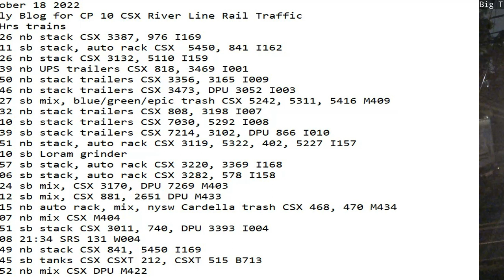October 18 2022 BigTrains.TV CP 10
24 Hrs trains
00:26 nb stack CSX 3387, 976 I169
01:11 sb stack, auto rack CSX  5450, 841 I162
02:26 nb stack CSX 3132, 5110 I159
04:39 nb UPS trailers CSX 818, 3469 I001
04:50 nb stack trailers CSX 3356, 3165 I009
06:46 nb stack trailers CSX 3473, DPU 3052 I003
07:27 sb mix, blue/green/epic trash CSX 5242, 5311, 5416 M409
07:32 nb stack trailers CSX 808, 3198 I007
08:10 sb stack trailers CSX 7030, 5292 I008
09:39 sb stack trailers CSX 7214, 3102, DPU 866 I010
09:51 nb stack, auto rack CSX 3119, 5322, 402, 5227 I157
11:10 sb Loram grinder
11:57 sb stack, auto rack CSX 3220, 3369 I168
14:06 sb stack, auto rack CSX 3282, 578 I158
14:24 sb mix, CSX 3170, DPU 7269 M403
17:12 sb mix, CSX 881, 2651 DPU M433
18:15 nb auto rack, mix, nysw Cardella trash CSX 468, 470 M434
20:07 nb mix CSX M404
20:51 sb stack CSX 3011, 740, DPU 3393 I004
21:08 21:34 SRS 131 W004
22:49 nb stack CSX 841, 5450 I169
23:45 sb tanks CSX CSXT 212, CSXT 515 B713
23:52 nb mix CSX DPU M422